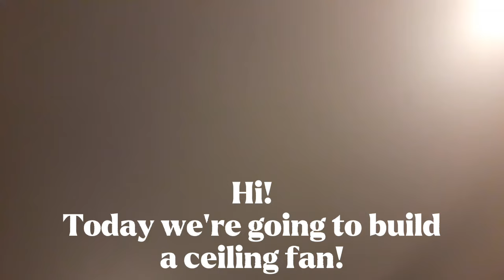How to build a ceiling fan out of LEGO! (MOC)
Parts that you need:
-(Optional: underground: dark bluish gray 8x8 plate (1x))
-Black proppelor 3 leaves (diameter is 9) (1x)
-Light bluish gray 1x1 tile round (1x)
-Blue half pin technic 1x2 (1x)
-Light bluish gray 1x3 bar (1x)
-Light bluish gray 2x2 jumperplate round (1x)